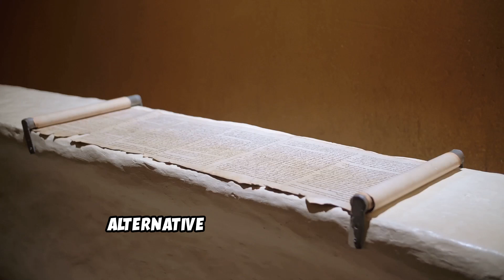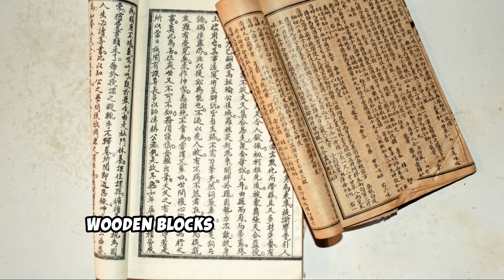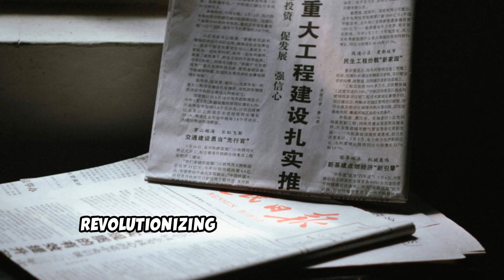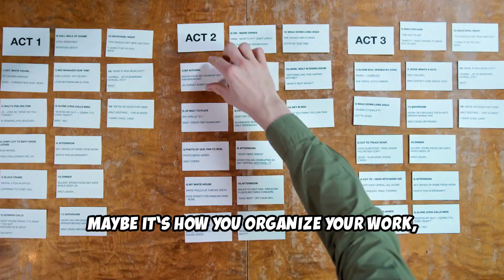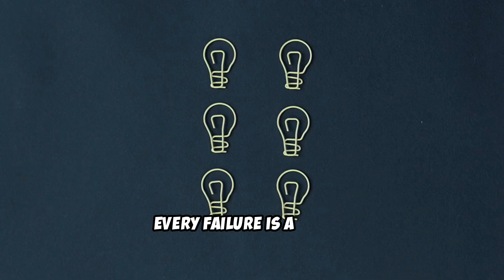4 Great Inventions from Ancient China You Didn’t Know (and Their Surprising Stories)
Ancient China: Legacy of the 4 Inventions!

What Do Gunpowder, Paper, and the Compass Have in Common? (Hint: They Changed the World)

Did you know that some of the most groundbreaking innovations in history came from ancient China?
In this video, you will learn about the amazing history behind the Four Great Inventions from Ancient China: papermaking, printing, compass, and gunpowder. Come find out how these historical innovations revolutionized navigation, communication, and even warfare. They did not only shape civilizations but also changed the course of humanity.

Discover the history of gunpowder and its impact on global conflicts, the origins of the compass that transformed exploration, and how paper-making became a cornerstone of knowledge sharing.

00:00 Opening
00:24 Overview
01:09 Papermaking – The Spark of Knowledge
02:33 Printing - The Revolution of the Word
05:16 Gunpowder – China. Accidental Explosion!
07:25 The Compass – South Pointing Spoon. Guiding the Unknown!
09:23 Innovation and Creativity – Your Turn to Invent!

👉 Don’t miss out: Watch till the end for surprising facts about these ancient discoveries and how they still affect our lives today.

This video was created using AI and represents our interpretation of these events. These are our imaginations and may contain errors or look completely different in real life.